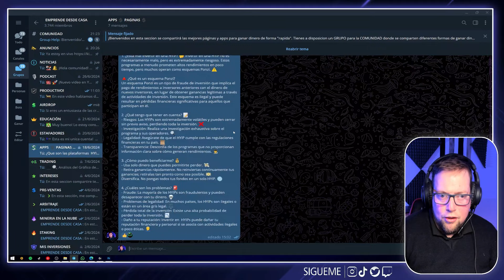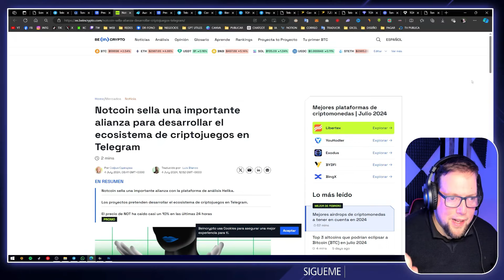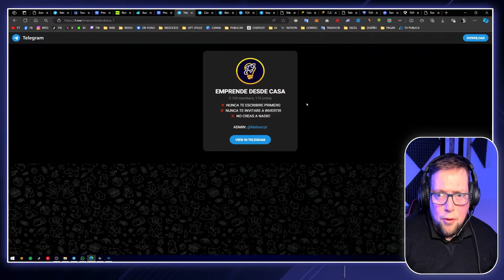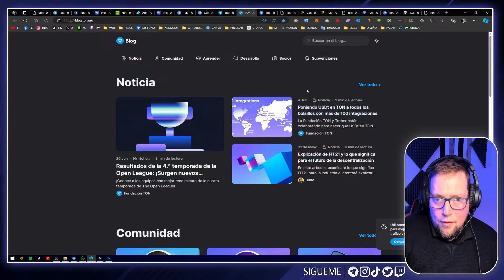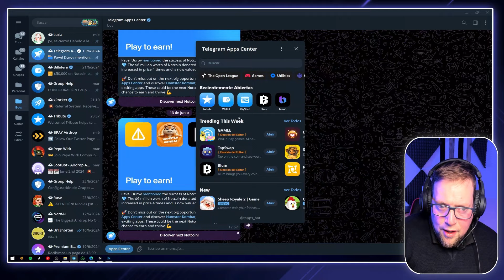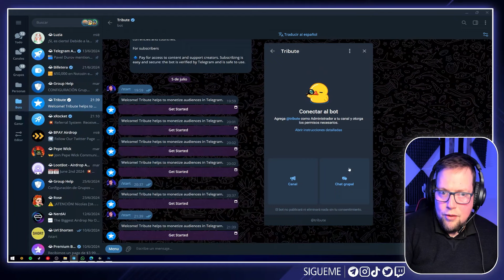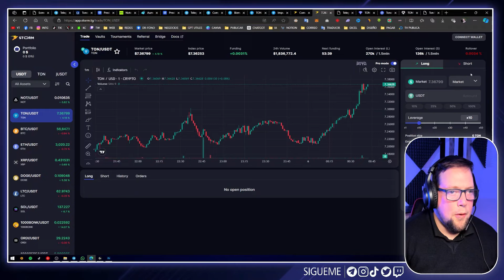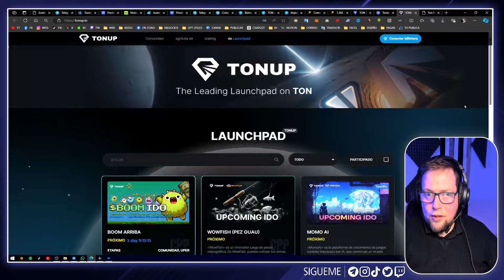🔥 TONCOIN: ¡TODO LO QUE NECESITAS SABER! 💎 para GANAR DINERO!!!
Hola a todos! 👋 Bienvenidos a mi canal.Te enseño a Ganar Dinero con Telegram. En este video, exploraremos todas las opciones para generar ingresos utilizando Telegram y su ecosistema. 🌟

🔍 Te mostraré cómo Tcoin ha eclipsado a las 50 principales criptomonedas con un aumento del 40% en el segundo trimestre de 2024. ¡Una locura! 💹

💡 Además, conocerás cómo puedes beneficiarte de los bots de Telegram que te regalan tokens gratis, cómo comprar y vender criptomonedas de manera descentralizada y mucho más.

✨ No olvides suscribirte a mi canal de Telegram para recibir toda la información al instante, y seguirme en mis otros canales para estar al día con las últimas novedades en tecnología y finanzas.

Lista Enumerada con los Temas Tratados en el Video:
Introducción (0:00)
Tcoin y su Crecimiento (2:45)
Bots de Telegram que Regalan Tokens (5:20)
Comprar y Vender Criptomonedas en Telegram (8:10)
Telegram App Center (11:30)
Opciones para Monetizar Canales y Grupos (14:45)
Meme Coins en Telegram (17:25)
NFTs y Telegram (20:15)
Launchpads y Staking en Telegram (23:40)
Conclusión y Despedida (26:30)

Las inversiones tratadas en cada video son opiniones subjetivas y no garantizan resultados. Operar en el mercado financiero conlleva riesgos de pérdida. El orador no es asesor financiero ni de inversiones registrado. El rendimiento pasado no garantiza resultados futuros. Se recomienda hacer propia investigación, ya que la información es de dominio público.